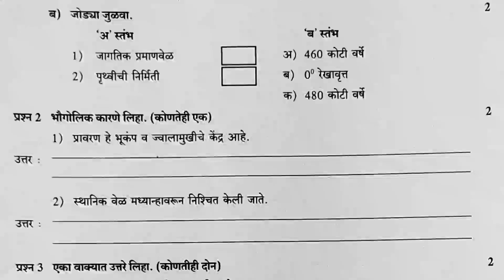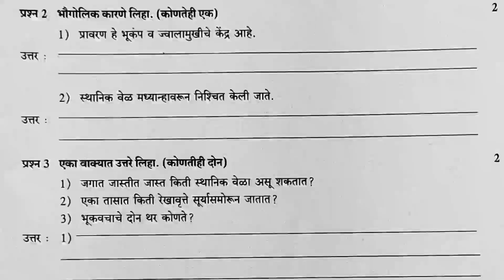8th Class Geography Unit Test|इयत्ता आठवी भूगोल नमुना घटक चाचणी उत्तरासह...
NMMS शालेय क्षमता चाचणी(SAT)
       *भूगोल-15गुण*